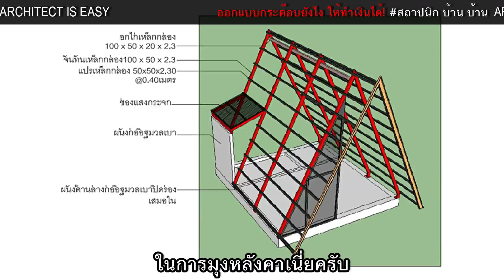ออกแบบกระต๊อบยังไง? ให้ทำเงินได้! | Weekly House EP. 3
Weekly House EP.3 สถาปนิกบ้านบ้าน | ออกแบบกระต๊อบยังไง? ให้ทำเงินได้!